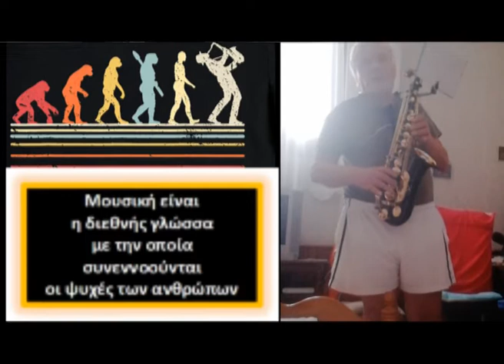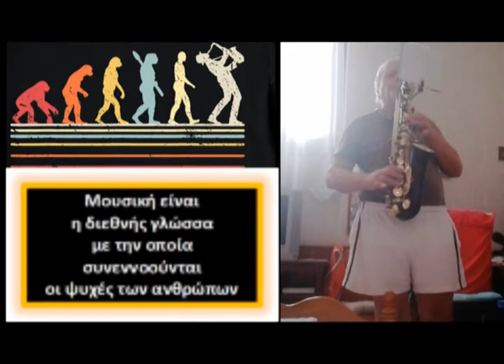Αυτοσχέδιο ΑΝΑΛΟΓΙΟ και MUTES